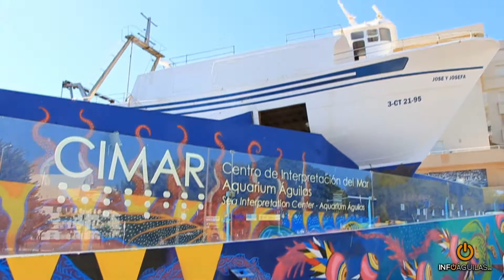Las playas de Águilas presumen de excelencia certificada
Águilas vuelve a presumir de excelencia certificada en sus playas, puertos deportivos e instalaciones como el CIMAR. El municipio se ha situado, este 2019, como la localidad de la Región de Murcia con mayor número de distintivos de Bandera Azul.